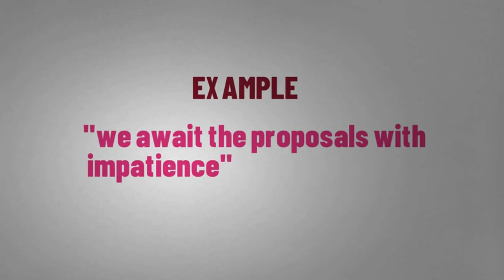What Does AWAIT Means || Meanings And Definitions With Example in ENGLISH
What is the meaning of the word AWAIT in English. What does AWAIT means and what is the definition of the word AWAIT . Here are its means and meanings. How to Pronounce the word AWAIT in English like the Native British and English Speakers in British and American Accent. Here is also an Example of the Word AWAIT use and used in a Sentence. Although this video is made in English but words used are so simple that you can easily understand its meaning in Hindi , meaning in Bengali , Meaning in Spanish , meaning and definition in Telugu , Tamil .
Queries solved
1. AWAIT Meaning in English
2. AWAIT Meaning in Hindi
3. AWAIT Meaning in Urdu
4. AWAIT use in a Sentence
5. AWAIT word Example
6. AWAIT pronunciation
7. AWAIT definition
8. AWAIT defination
9. AWAIT Ka Kia Matlab Hota Hai
10. AWAIT kay urdu main kia meaning hain